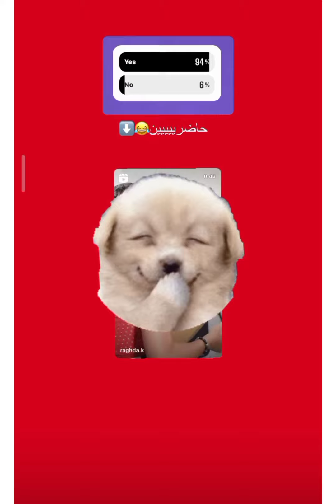رغد علقت برا البيت 😂😂🔥😂